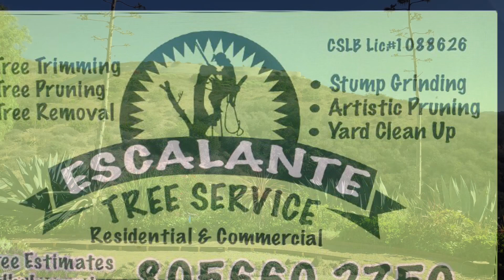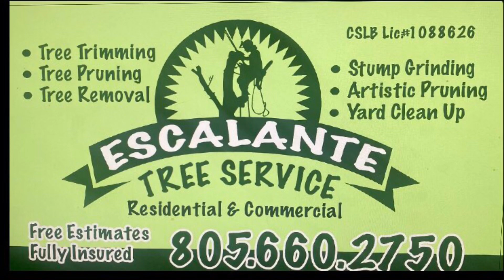Girl unloading branches by hand from truck- Escalante Tree Service, Westlake Village California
Unloading agave branches from f-150